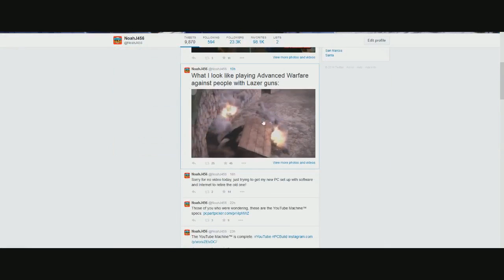GTA 5 Online - Heist Trailer Reaction! - First Time Watching GTA V Heists Trailer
GTA Online Heists are coming early in 2015 - check out the new trailer for the four-player co-op mode for Grand Theft Auto Online that allows players to plan, prepare and execute multi-tiered Heists across Los Santos and Blaine County. These will require tight communication and coordination, with players taking on specified roles at each point to accomplish multiple objectives on the way to each Heist’s epic finale. Featuring new gameplay, new vehicles, new weapons, new clothing and much more.

-NoahJ456